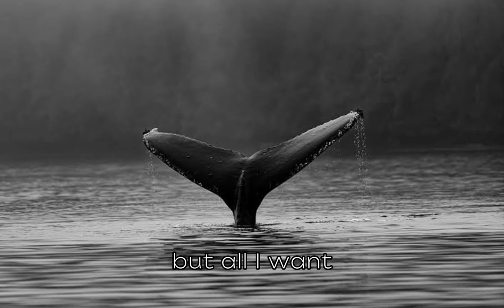Dark Whale (Official Lyrical Video)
Dark Whale by Syed Hassan Samin Feat. Fatin Al Shadab Ratul

Music  Publisher: Indiefy

Composer: Syed Hassan Samin
Produced by Syed Hassan Samin

Official Music from the game named "Blue Whale".
Many people call it as " Blue Whale Theme Song"

At first this song was given to them who were victims of Blue Whale Challenge.
Now it's officially released by us

Watching listen and give your opinion about this song cause many people says this song makes illusion in people's mind and through them into death. As we know death is not a solution and here's the truth this song doesn't contain any harmful content.

And one special thanks to all the brazilian for supporting us. You guys are awesome as you always are. You make this song alive again. Again thank you all just keep supporting.

Dark Whale by Syed Hassan Samin Feat. Fatim Al Shadab Ratul

Re- releases on: 04/04/2024

Producer: Syed Hassan Samin
Composer: Sarah Blasko
Creator: Philipp Budeikin

Lyrics -
Ooh-ooh
Ooh-ooh
Ooh-ooh
Ooh-ooh
I don't want another lover
So don't keep holding out your hands
There's no room beside me
I'm not looking for romance
Say I'll be here, I'll be here
There's no way you'd understand
'Cause I don't even know myself
Ooh-ooh
Ooh-ooh
Ooh-ooh
Ooh-ooh
I don't want another partner
So don't try and break the spell
'Cause I can't even understand me
So don't think that you can help
When I say things and see things
That's no way on earth to tell
But what am I to do?
I'm just trying to be honest
I don't want to hurt you too
When I'll be there, I'll be there
I know I sound confused
But all I want